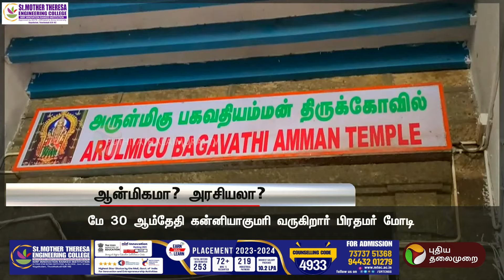நாளை கன்னியாகுமரி வருகிறார் பிரதமர் | Narendra Modi | PTT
நாளை கன்னியாகுமரி வருகிறார்
பிரதமர் | Narendra Modi | PTT